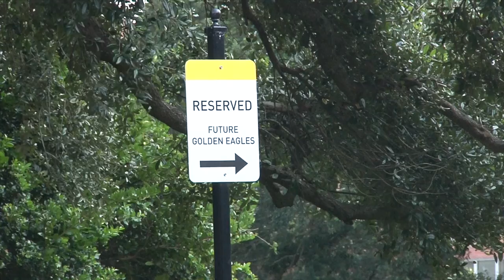USM Parking Issues